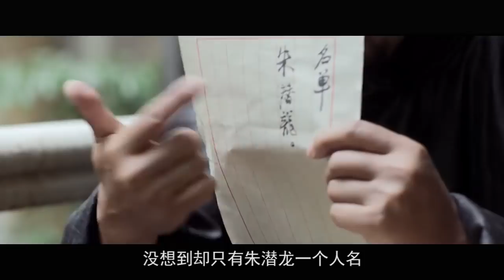69年的许晴生病了，82年的彭于晏给她打针，眼睛出卖了他！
9分钟深度解析姜文新作，原来还有这么多隐喻和彩蛋！ 本频道制作的所有解说视频都是针对电影或电视剧的，绝对符合平台的使用政策。